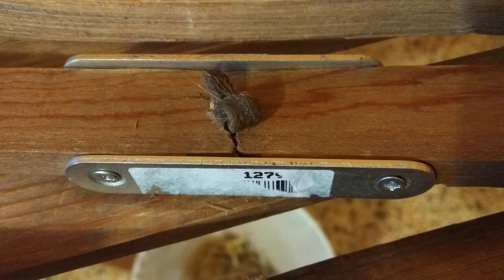Restaurando una Yurta Mongol I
¡Vaya trabajo tiene esto!
Hace 4 años me dieron una yurta mongol (ger) que llevaba 3 años a la intemperie apilada sobre sí misma cara al sur. Está en un estado lamentable y por fin me he decidido a ponerme manos a la obra y restaurarla.
¡¡Deseadme suerte!!

00:07 Historia de mi yurta (ger)
02:32 Limpieza fieltros
05:17 Arreglos nudos muros de la yurta (ger)
09:50 Cuerdas utilizadas (sisal, cáñamo)
10:48 Muros restaurados
11:55 Muros montados (prueba)
12:15 Aplicación Líquido anticarcoma (Xylamon)
12:44 Despedida

Restoring a Mongolian Yurt I

What a job this has!
4 years ago they gave me a Mongolian yurt (ger) that had been in the open for 3 years piled on itself facing south. It is in a sorry state and I have finally decided to get down to work and restore it.

00:07 Story of my yurt (ger)
02:32 Cleaning felts
05:17 Fixing knots in the yurt walls (ger)
09:50 Ropes used (sisal, hemp)
10:48 Restored walls
11:55 Mounted walls (test)
12:15 Application anti woodworm Liquid (Xylamon)
12:44 Farewell

Restauration d'une yourte mongole I

Quel travail cela a!
Il y a 4 ans, on m'a donné un yourte (ger) mongol qui était à l'air libre depuis 3 ans empilé sur lui-même face au sud. Il est dans un état déplorable et j'ai finalement décidé de me mettre au travail et de le restaurer.
Souhaite moi bonne chance!!

00:07 Histoire de ma yourte (ger)
02:32 Nettoyage des feutres
05:17 Réparation de nœuds dans les parois de la yourte (ger)
09:50 Cordes utilisées (sisal, chanvre)
10:48 Murs restaurés
11:55 Murs montés (test)
12:15 Application Liquide anti vers à bois (Xylamon)
12:44 Adieu

Ripristino di una yurta mongola I

Che lavoro ha questo!
4 anni fa mi è stata regalata una yurta (ger) mongola che era stata all'aperto per 3 anni ammassata su se stessa rivolta a sud. È in uno stato pietoso e ho finalmente deciso di mettermi al lavoro e ripristinarlo.
Augurami buona fortuna!!

00:07 Storia della mia yurta (ger)
02:32 Feltri per la pulizia
05:17 Fissare nodi nelle pareti della yurta (ger)
09:50 Corde usate (sisal, canapa)
10:48 Mura restaurate
11:55 Pareti montate (test)
12:15 Applicazione anti tarlo Liquido (Xylamon)
12:44 Addio

Restaurando uma Yurt da Mongólia I

Que trabalho isso tem!
4 anos atrás, eles me deram um yurta (ger) mongol que estava ao ar livre por 3 anos empilhado sobre si mesmo voltado para o sul. Ele está em um estado lamentável e finalmente decidi começar a trabalhar e restaurá-lo.
Me deseje sorte!!

00:07 História da minha yurt (ger)
02:32 Limpeza de feltros
05:17 Consertando nós nas paredes da yurt (ger)
09:50 Cordas usadas (sisal, cânhamo)
10:48 paredes restauradas
11:55 Paredes montadas (teste)
12:15 Aplicação anti caruncho Líquido (Xylamon)
12:44 adeus

Wiederherstellung einer mongolischen Jurte I.

Was für ein Job das hat!
Vor 4 Jahren gaben sie mir eine mongolische Jurta (ger), die seit 3 ​​Jahren im Freien war und sich nach Süden stapelte. Es ist in einem traurigen Zustand und ich habe mich endlich entschlossen, mich an die Arbeit zu machen und es wiederherzustellen.
Wünsch mir Glück!!

00:07 Geschichte meiner Jurte (ger)
02:32 Filze reinigen
05:17 Knoten in den Jurtenwänden befestigen (ger)
09:50 Verwendete Seile (Sisal, Hanf)
10:48 Restaurierte Mauern
11:55 Montierte Wände (Test)
12:15 Anwendung Anti Holzwurm Liquid (Xylamon)
12:44 Lebewohl